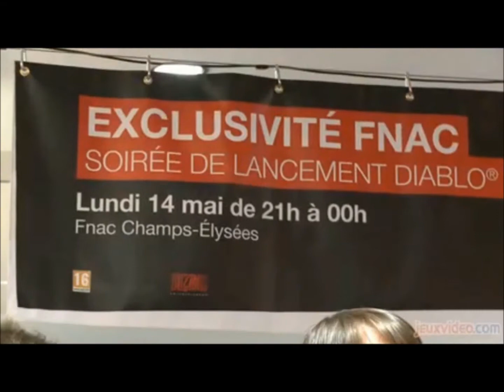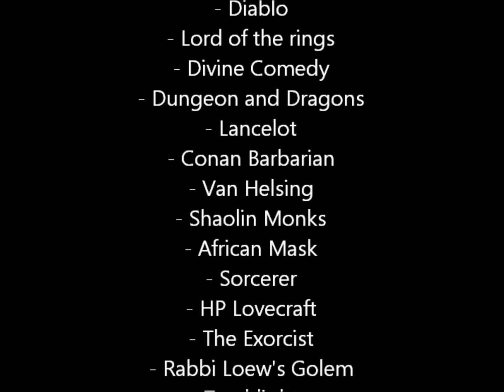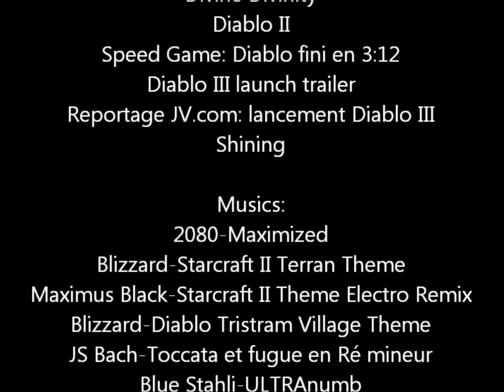Test bêta Diablo III part 2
Voilà la suite, j'ai coupé en deux parce que ça faisait trisauté youtube sinon. Ne prenez pas trop garde aux quelques approximations, notamment sur le sujet des hack'n slash sur lequel je ne suis pas aussi calé que je l'aimerais. J'espère que ça vous intéresse, bon jeu à ceux qui se sont laissés ou qui se laisseront tenter par ce jeu. Et à bientôt pour une autre vidéo (en ce qui concerne le walkthrough, j'essaie de mettre la partie 22 en ligne depuis une semaine maintenant mais youtube ne veut pas, donc ça devra encore attendre, je suis vraiment désolé). Si vous êtes intéressés par d'autres tests, faites-le moi savoir